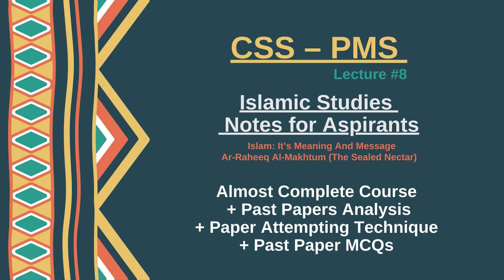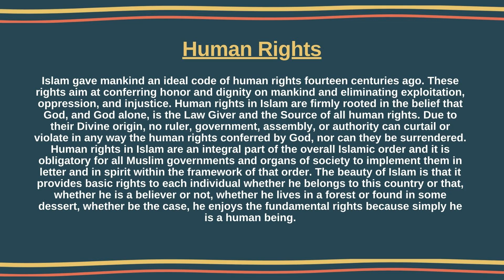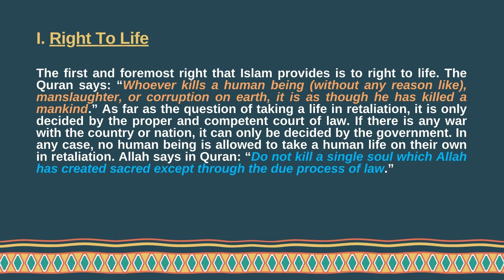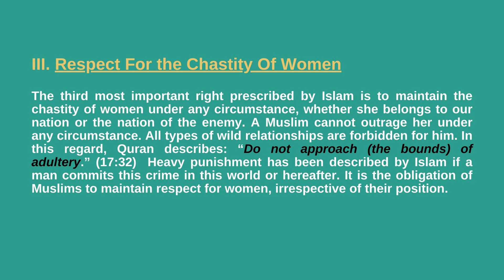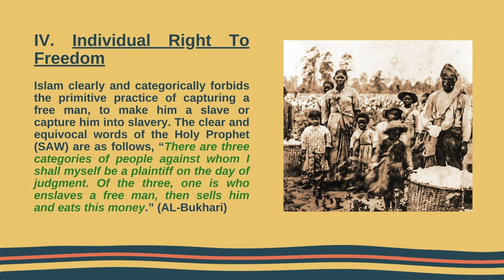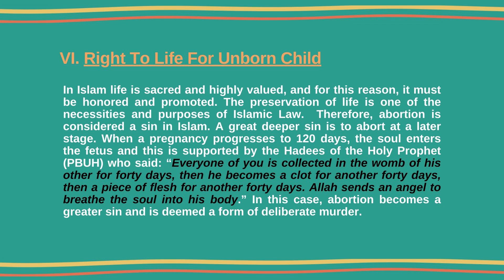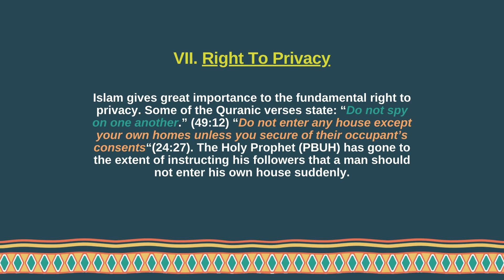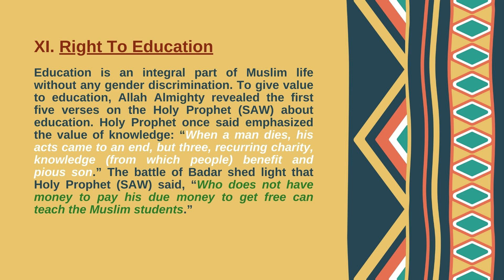CSS - PMS - ISLAMIC STUDIES - LECTURE 8 - HUMAN RIGHTS IN ISLAM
Dear friends, I am starting a video series regarding CSS and PMS lectures. In this video series, I will share with You notes, past paper analysis, paper attempting techniques, Mcq's for objective paper with contextualization, and MPT as well. In a nutshell, I will share with you the experience that I experienced on this journey. I attempted CSS 2023 and I am waiting for the result. I am also expecting to appear again in 2024 but along with this I just want to help especially those students who cannot afford to join an institution or those who need a little guidance and Motivation to kick off their journey. I will try to upload the lectures as soon as possible hence stick with me and I can guarantee one thing my lecture would not disappoint You. I will try to cover almost the entire course which I would not stretch to more than 45-50 videos per subject Insha'Allah. After watching the lectures properly and thoroughly you would be able to attempt the paper and I expect that while watching the lectures you must note it down in your notebook. Do not take screenshots, instead create your own neat and clean separate notes for each subject.